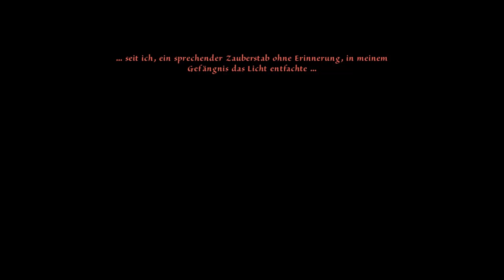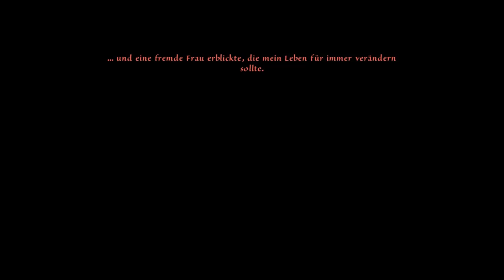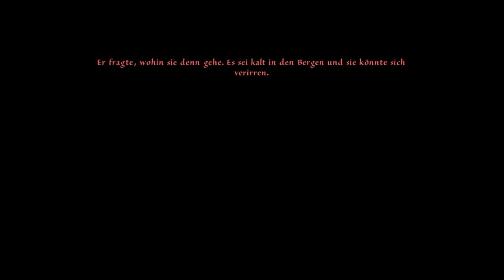Let's Play Das Schwarze Auge: Memoria [Part 35/ Full-HD/ blind] - Sadjas Ende